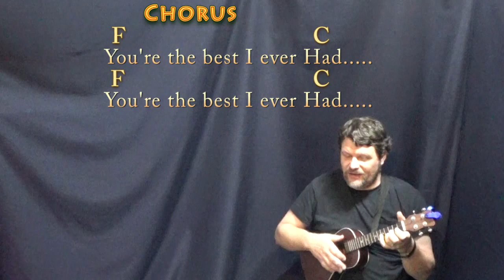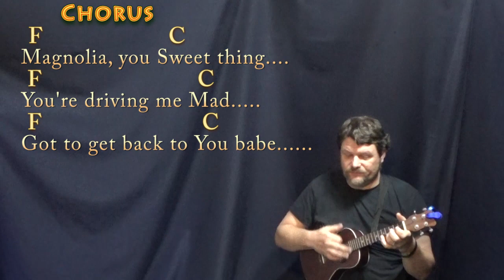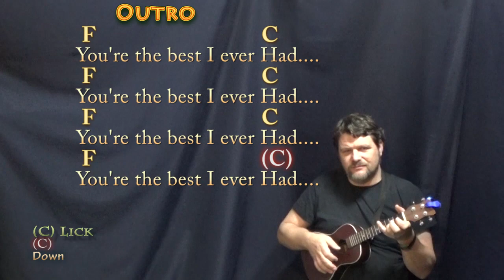Magnolia (J. J. Cale) Ukulele Cover Lesson in C with Chords/Lyrics